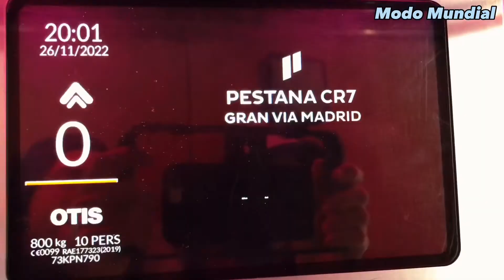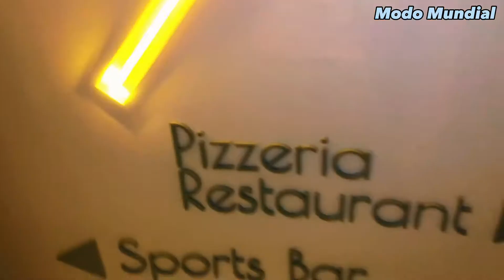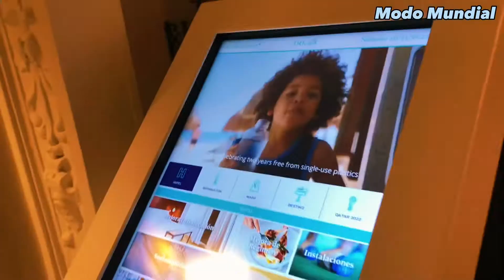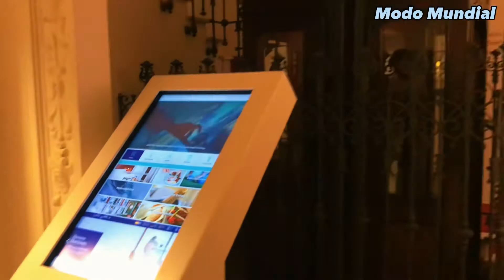ARGENTINA 2 - MEXICO 0 MUNDIAL QATAR 2022 (2 partido)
Segundo partido de la selección, donde lo veo ? En la terraza de cr7 en MAdrid … alucinante